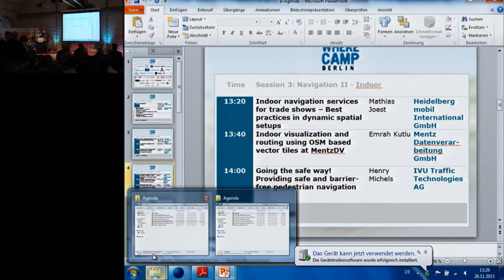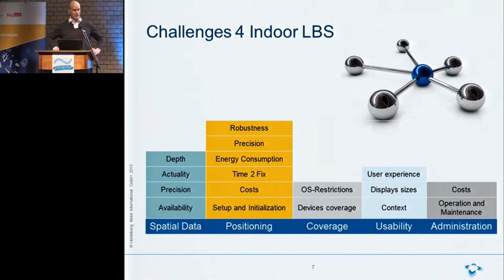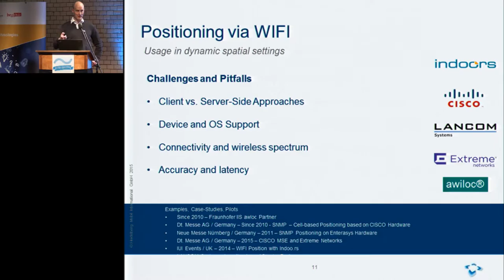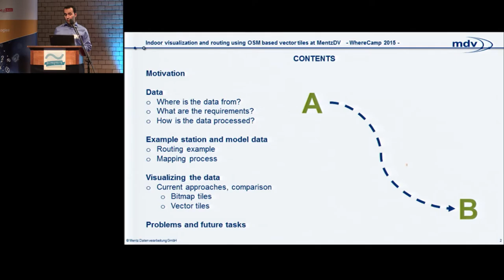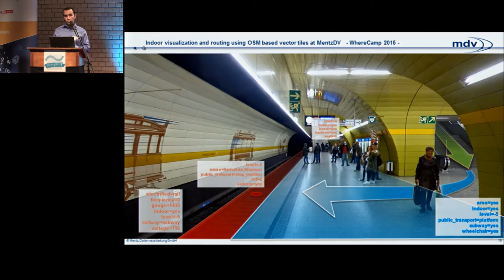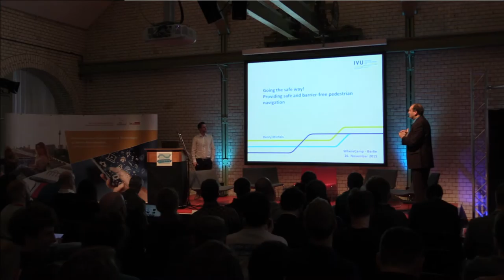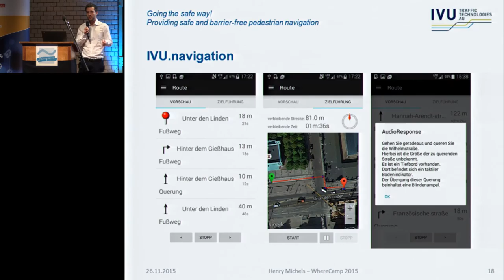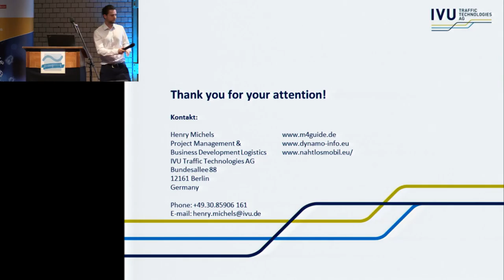Wherecamp Navigation Conference 2015 - Session 3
Indoor navigation services for trade shows – Best practices in dynamic spatial setups by Heidelberg mobil International GmbH

Indoor visualization and routing using OSM based vector tiles at MentzDV by Mentz Datenverarbeitung GmbH,

Going the safe way! Providing safe and barrier-free pedestrian navigation IVU Traffic Technologies AG